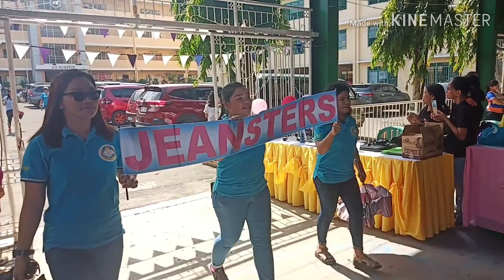Teacher's Day Celebration | Mutya at Ginoo ng KomHay | Commonwealth High School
Tunghayan ang entrance ng ating mga naggagandahan at naggamwagawapuhang mga guro ng Commpnwealth High School, Quezon City.